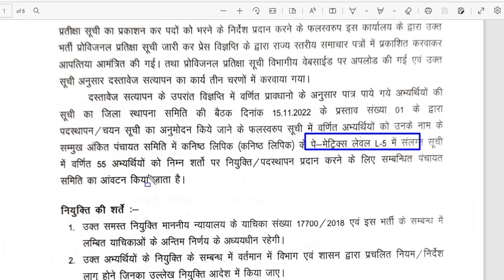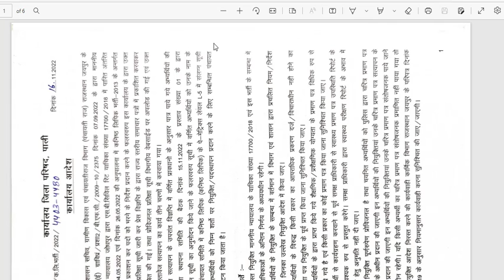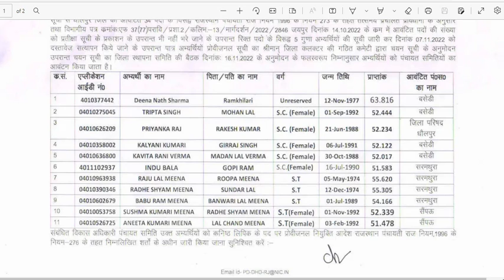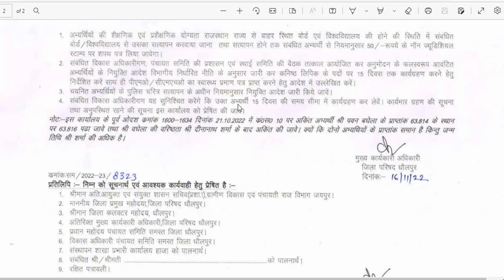राजस्थान पंचायती राज LDC भर्ती 2022/Panchayati Raj LDC 2013 Update/LDC Joining list out today update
राजस्थान पंचायती राज LDC भर्ती 2022/Panchayati Raj LDC 2013 Update/LDC Joining list out today update /panchayati raj ldc 2013 latest news today

Panchayat Raj LDC 2013 2nd stage 6000 post latest news,
Panchayat Raj LDC 2013 result cutoff,
Panchayat Raj LDC 2013 waiting list,
Panchayat Raj LDC 2013  waiting lust cutoff,
panchyati raj ldc 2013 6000 posto per wating  list kab aayegi,
Panchayat Raj LDC 2013 joning date,
Panchayat Raj LDC 2013 disticwise waiting list,
Panchayat Raj LDC 2013 ajmer waiting list lateat update
Panchayat Raj LDC 2013 ki list Kaise Dekhen, Panchayati Raj LDC 2013 ka result kaise check Karen, Panchayati Raj LDC 2013 result, Panchayati Raj LDC 2013 latest news
Panchayati Raj LDC 2013 Niyukti calender kab Jari hoga, Panchayati Raj LDC 2013 Niyukti calender latest update, Panchayati Raj LD 2013 latest today news, Panchayati Raj LDC 2013 cut off list,